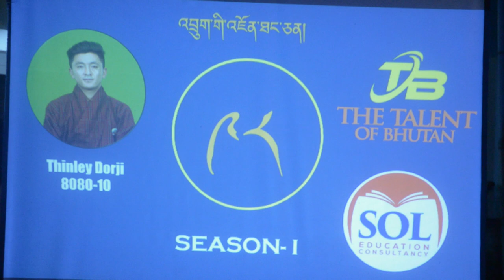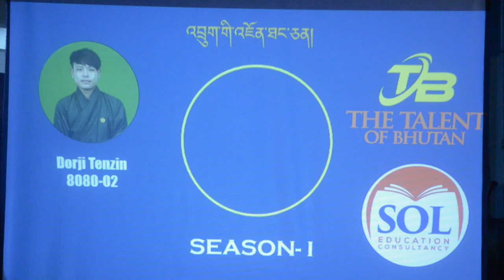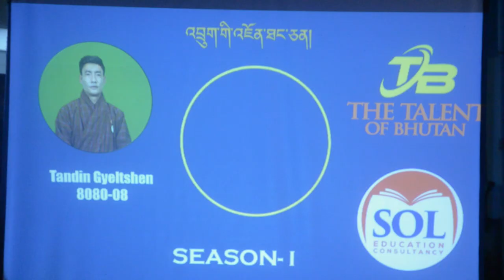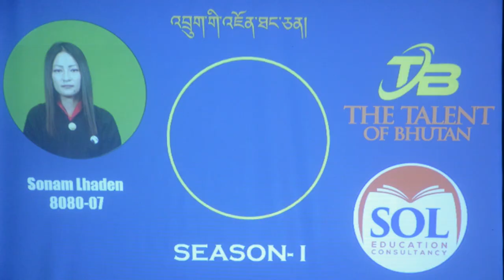SEAS0N 1 EPISODE 9-(samdrup Jongkhar)